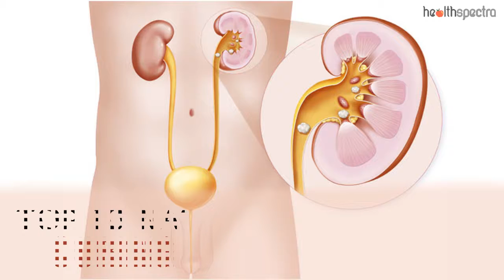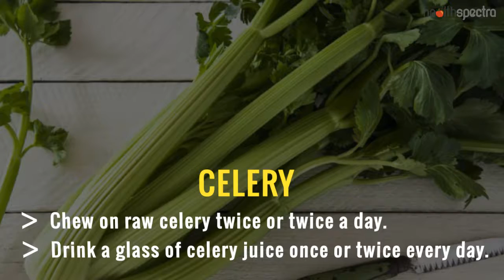Top 10 Natural Remedies For Curing Kidney Stones